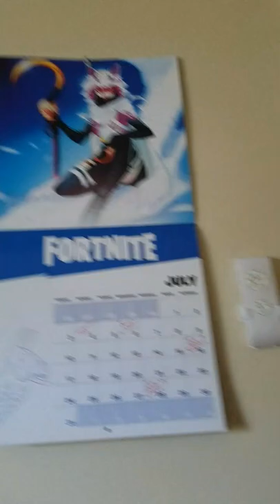a tour of my room